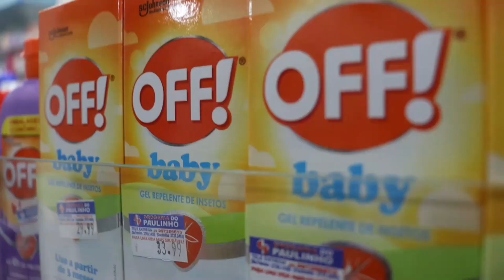Resumo de notícias em 16 de dezembro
Operação da polícia rodoviária federal apreende 28 motocicletas, BPRV apreende barris de Chopp e cerveja em São Francisco de Itabapoana, Conselho do idoso em São Francisco realiza reunião mensal, Avisa alerta sobre produtos para usos nos cabelos...Essas e outras com Carlos Jorge